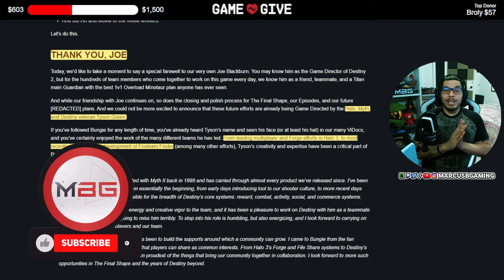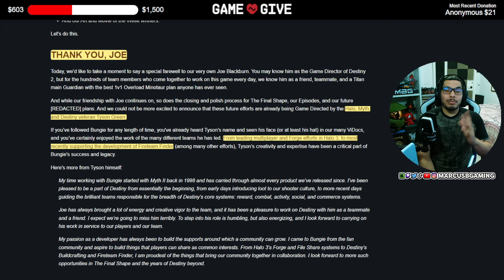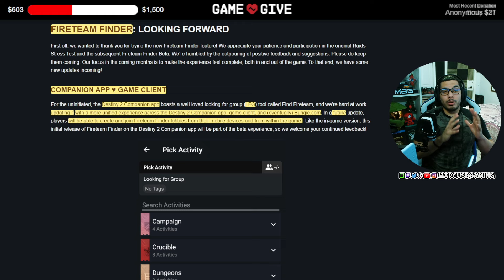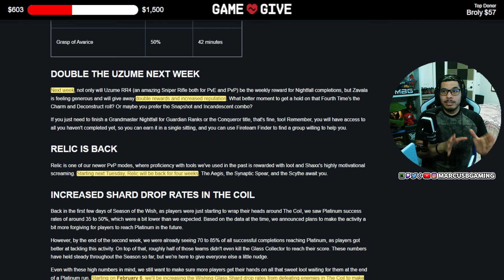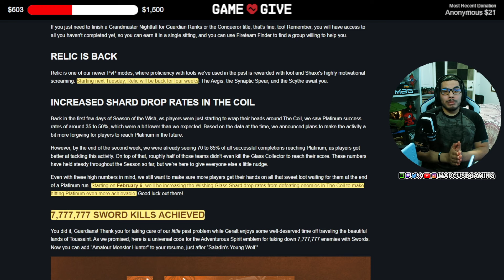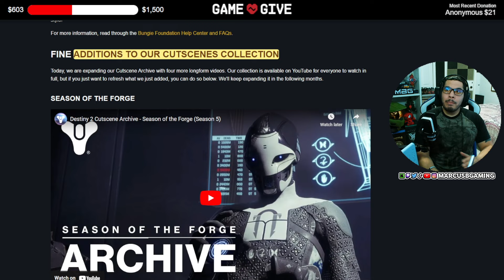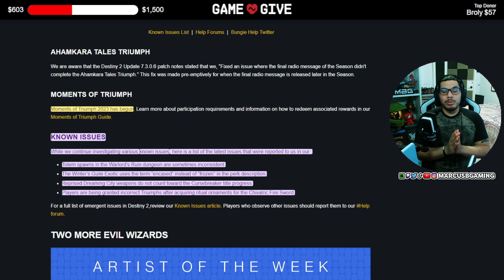This Week In Destiny: NEW GAME DIRECTOR! | Destiny 2 News today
The This Week in Destiny 2 breakdown is here. This is the latest Destiny 2 News and updates. This TWAB post on Bungie.net for 2/1/24. The latest Destiny 2 news is all about Season 23, more D2 content, Rivens Wishes, Moments of Triumphs, game2give and other changes. I hope this breakdown of Bungie's latest News and Updates helps. Please drop your opinions in the comments below.

When Bungie drops brand new Destiny 2 news today on bungie.net in these blog posts, I always try to give you the newest Destiny updates here as fast as I can. I always try to cover new Destiny 2 content, news, patch notes, sandbox updates, exotic buffs and changes, exotic nerfs and changes, Sony/bungie news, Anything about the Final shape, Destiny 2 quality of life changes and more. This used to be called the TWAB (This Week at Bungie) and I'm still calling it that lol. Hopefully the This Week at Bungie News for this Week is good Destiny 2 news, lets find out.

I hope this vid helps you out, thanks for visiting. Likes and subs are very much appreciated!